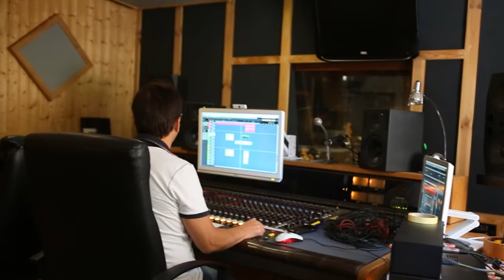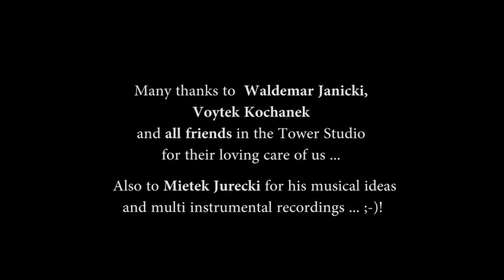The Making Of - Freak Weber Reunion & Mietek Jurecki at Tower Studio Wroclaw PL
Seit über 30 Jahren auf der Bühne hat sich Freak Weber, der mit seinen ehemaligen "Sackratten" als Urgestein des Vienna Underground gilt, einen lang gehegten Wunsch erfüllt. Das neue Werk "In the Tower of Fame" entstand im idyllischen "Tower" Studio in Breslau (PL) und wurde von Voytek Kochanek aufgenommen, gemixt und gemastert. Wieder mit dabei Mietek Jurecki, in Polen ein absoluter Topstar, begehrter Multi-Instrumentalist und langjähriger Musiker Kollege und Freund bereits aus den 90er Jahren. Der Film gibt einen Eindruck von der überaus kreativen, herzlichen, friedlichen und lustigen Zeit die Freak Weber Reunion im Tower Studio in Breslau verbringen durfte ;-)!

Since more than 30 years on stage, Freak Weber, who is regarded as the veteran of the Vienna Underground with his former "Sackratten", has fulfilled a long-cherished wish. The new work "In the Tower of Fame" was created in the idyllic "Tower" Studio in Wroclaw (PL) and was recorded, mixed and mastered by Voytek Kochanek. Mietek Jurecki, an absolute top star in Poland, a sought-after multi-instrumentalist and longtime musician colleague and friend from the 90s. The film gives an impression of the extremely creative, warm, peaceful and fun time Freak Weber Reunion spent in the Tower Studio in Wroclaw ;-)!

Besetzung:
Freak Weber voc. guit.
Ulrike Kühlwein aka Mama Oliver voc. perc.
Harold Weiss keyb.
Roland Mikunda bass
Mario Lenk drums
special guest: Mietek Jurecki
additional backing vocals: Veronika Lenk

Recorded, mixed and mastered by Voytek Kochanek
Studio: Tower Studio Wroclaw (PL)